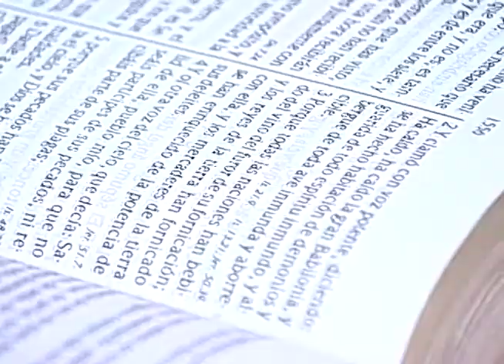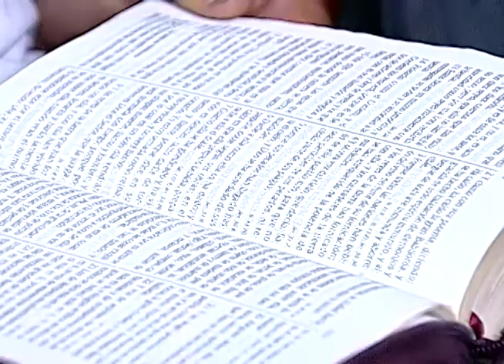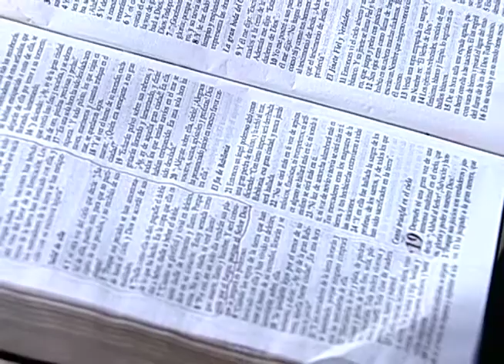Salgan de ella pueblo mío | Apocalipsis 18:1-8 | Estudio Bíblico